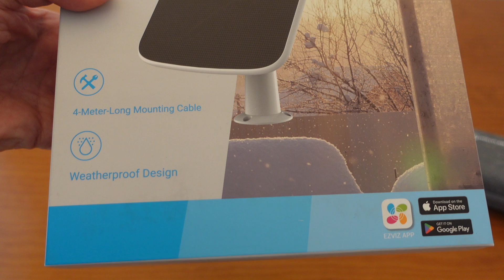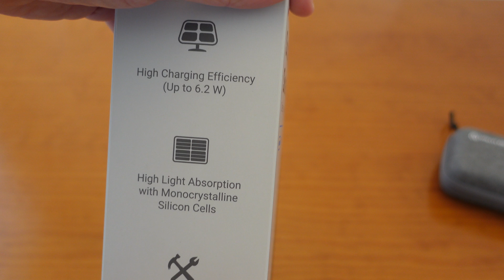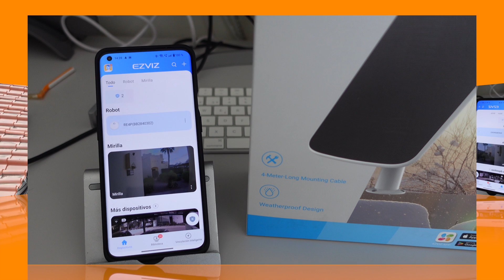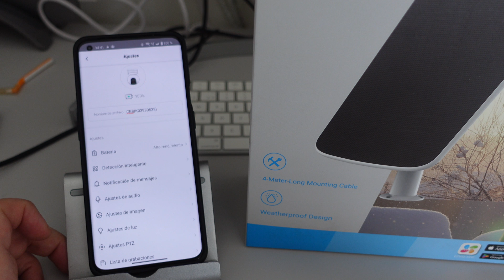Nunca Más Baterías Bajas: Panel Solar EZVIZ Garantiza Vigilancia 24/7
Exploramos el EZVIZ Panel Solar-E, un panel solar innovador diseñado para cámaras de seguridad EZVIZ. En este video, te mostramos su unboxing, instalación y cómo puede mantener tus cámaras cargadas sin interrupción, aprovechando el poder del sol. Ideal para los amantes de la tecnología que buscan soluciones sostenibles y eficientes. No te pierdas nuestra revisión completa para descubrir si este es el complemento que tu sistema de seguridad necesita.

Equipo:
Cámara Sony ZV1
Micrófono RØDE VideoMicro
Micrófono HollyLand Lark M1

CAPÍTULOS

0:00 Intro
00:18 Principales Características
01:42 Unboxing
03:30 Instalación
05:03 Conclusiones